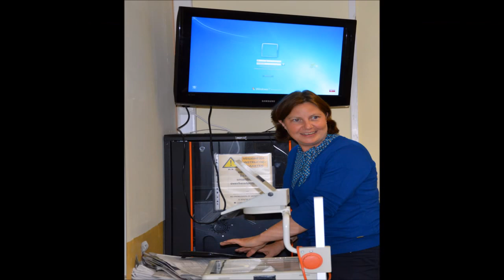mei 8, 2014